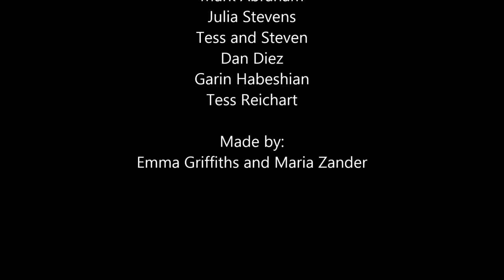Humans of Clark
Humans of Clark Documentary made by Emma Griffiths and Maria Zander